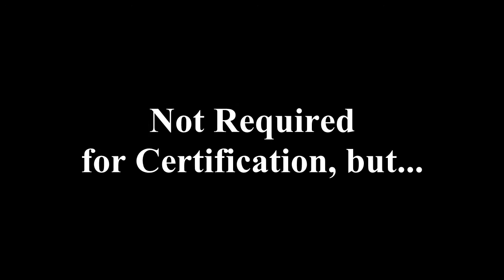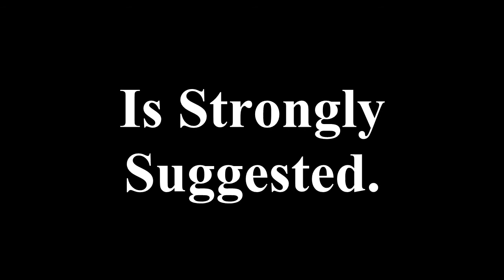TASER Security Instructor Certification Course Costs in Description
How to Become a Civilian TASER®* International Certified Instructor Who Certifies Instructors – No Law Enforcement Training or Experience Necessary

Opinion Editorial by Rex Venator

You Pay all travel and lodging expenses plus approximately $390.00 for the online and practical course; You Pay an Annual $1,200.00 Licensing Fee, Taser Collects Online Fees from each of your students; You then Pay TASER a Percentage off of each Student you bring in; You Pay for all Training Materials, You Pay TASER for training cartridges and other TASER equipment; You Pay for all class rent; You Pay for electricity, air and heat, and YOU repeat the process early and often for the insidious privilege to Pay TASER in able to Create Your Own Future, Replicating Competition.

In response to some queries as to why I opted NOT to renew my TASER Instructor Certification Certificate for the 4th time, the above has been posted on a Bailspeak Sister Website, but, more importantly, how many people can really comply with the above and utter antithesis of even beginning to exist in the Free Market as a TASER Certified Instructor?

It all sounds like a great idea in the furtherance to Protect Life ~ really?  What happens if, however unlikely and due to Free Market realities, the private security and bounty hunting industries suffers a deluge of so-called “train the trainer” instructors?  Is this strong likelihood a good thing or bad thing when it comes to protecting the public?

The good news is that there is NO CERTIFICATION REQUIREMENT to carry a TASER CEW® in California, and Bailspeak still offers both TASER CEW products and a Tactical TASER CEW Training Course that counts for 6 Hours of Continuing Bail Education—without TASER’s newly oppressive monetary requirements.

Furthermore, I learned that TASER personnel erroneously “assumed” that each of the posted Bailspeak Class Photos were somehow TASER classes and not Bail Education Training Classes and therefore decided to revamp how it collects money from prior TASER Certified Instructors—Count me out; I am not and have never have been a TASER Kool-Aid drinking minion to the extent that any and all lawsuits that predate 2009 are, reportedly, not being adamantly contested by TASER and TASER devices older than 2005 should be immediately taken off line for, well, to protect the public.

DOUBLE CHECK if the ostensible TASER Instructor who “certified” you on CEWs knows about and has met with the above NEW requirements.  If not, TASER personnel have clearly stated that they will not recognize such certifications and have been known to suddenly change policies and retroactively engage in “...wide sweeping enforcement...” to literally renege on what many folks have paid for and relied upon in good faith and without prior notice and No Refunds.

Author’s Opinion Note: I concluded after several telephone conversations with TASER personnel that the above is what happens when people who have always collected paychecks and never had to make a payroll as a business owner, by and large, takeover the training department of a business.

* TASER and CEW are each Registered Trademarks of TASER International, Inc.